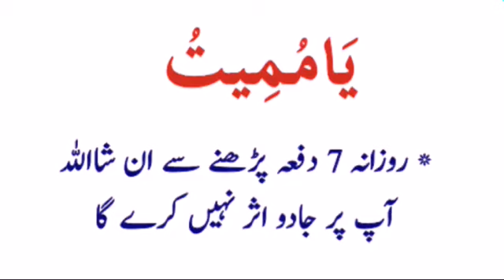Ya Mumitu Rozana 7 Martaba Parhne Ka Faida